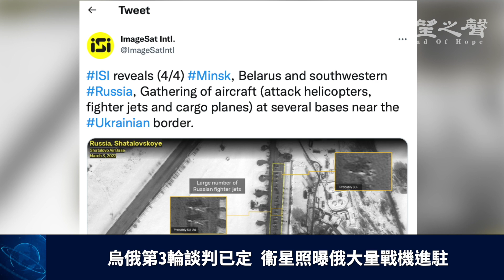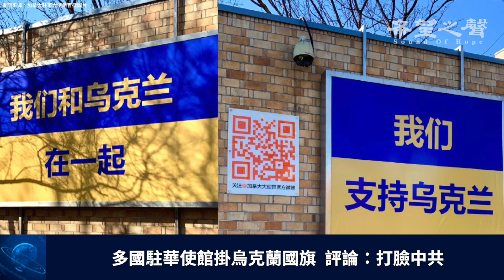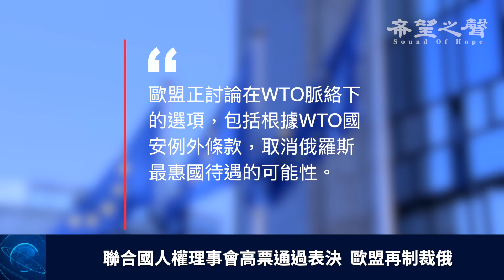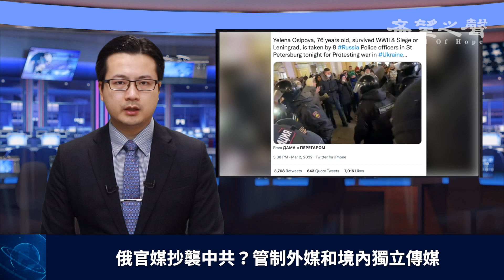烏俄將第三輪談判 普京定下三前提；澤倫斯基三度避險 俄高官疑提供精準情報給美國 主播：黃曉翔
俄羅斯烏克蘭 擬定第三輪談判 普京 告訴 德國 總理決定

烏俄第3輪談判已定 衞星照曝俄大量戰機進駐
多國駐華使館掛烏克蘭國旗 評論：打臉中共
澤倫斯基三度避險 俄高官提供精準情報給美國
聯合國人權理事會高票通過表決 歐盟再制裁俄
俄官媒抄襲中共？管制外媒和境內獨立傳媒